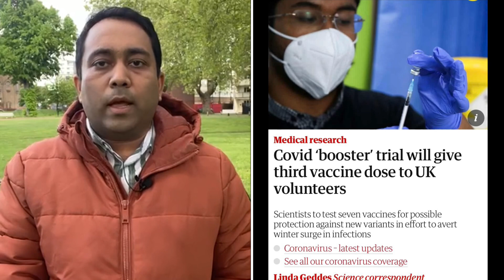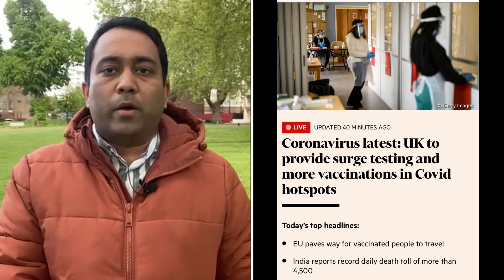টিকার তৃতীয় ডোজের ট্রায়েল শুরু | A S M Masum | Runner Tv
টিকার তৃতীয় ডোজের ট্রায়েল শুরু